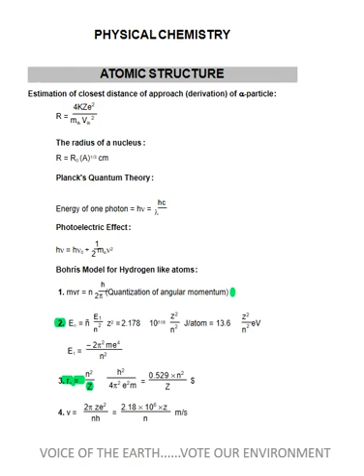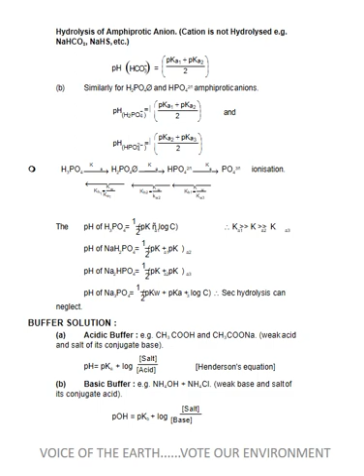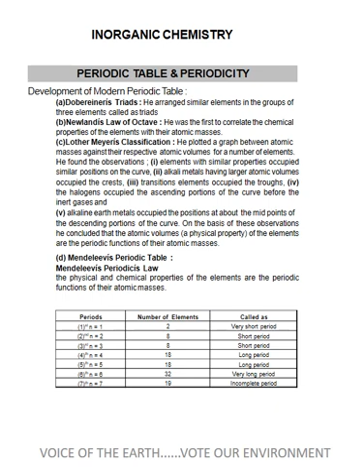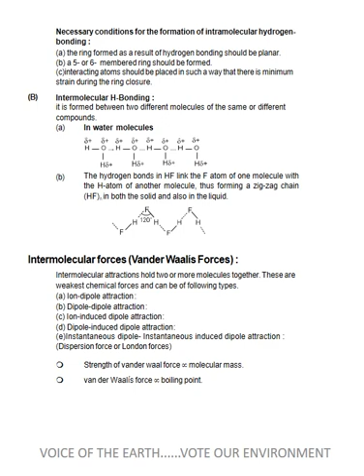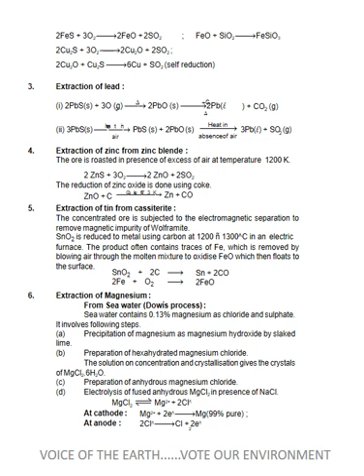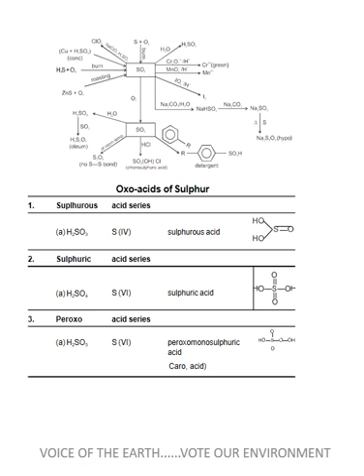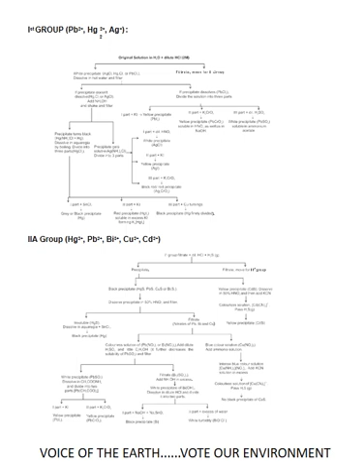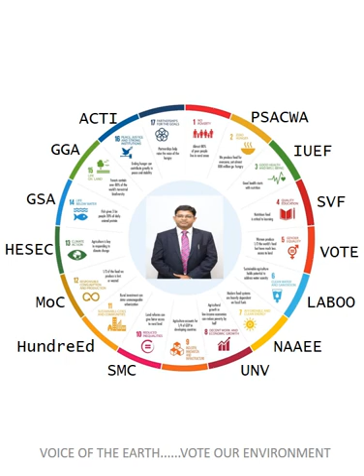CHEMISTRY AT A GLANCE